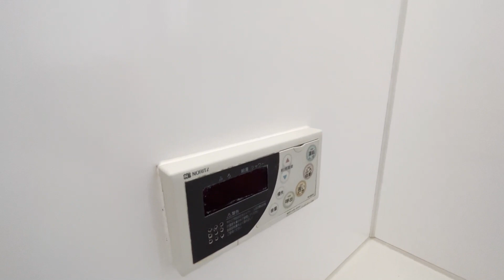ライツェント吉祥寺 A号室 2LDK 角部屋 2面採光 駐車場付き 中央線 吉祥寺駅 徒歩12分 武蔵野市吉祥寺南町3丁目【東京 賃貸 内見動画 不動産 室内動画 お部屋探し ルームツアー】